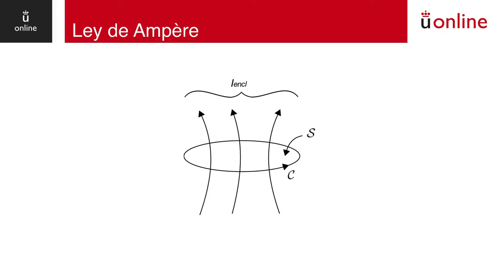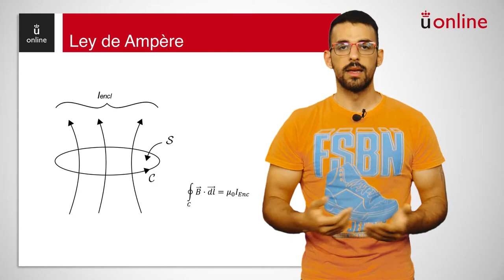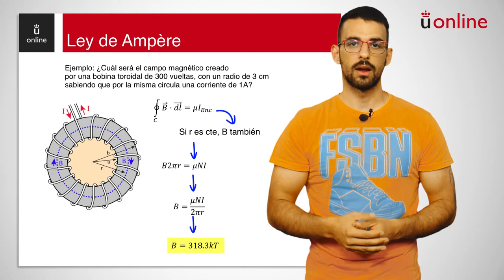Campo creado por distintos elementos de corriente. Ley de Ampère II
Curso 0 de física - Campo creado por distintos elementos de corriente. Ley de Ampère II